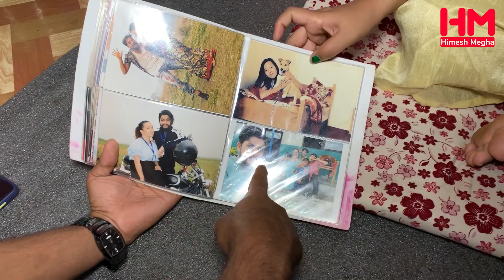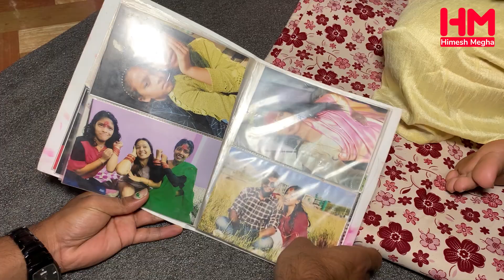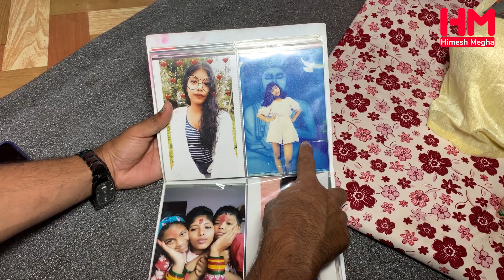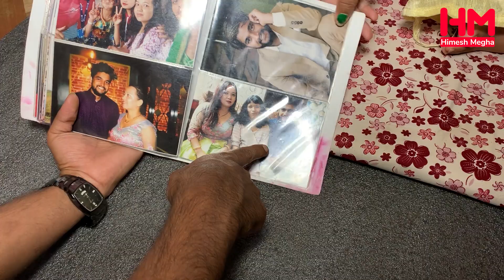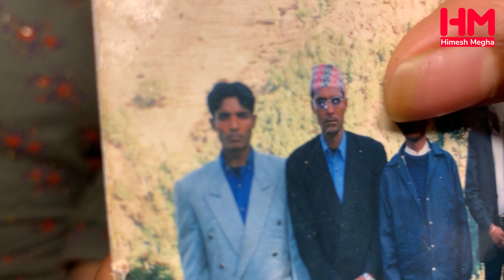Urmila invited for lunch together shows her Father Photo Himesh Megha Official Video